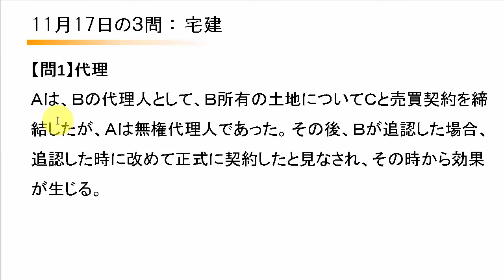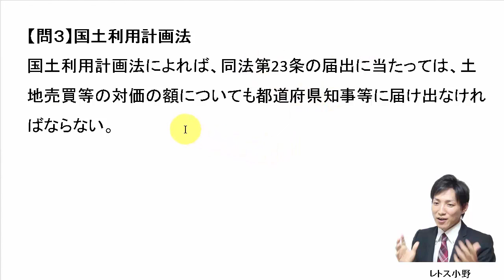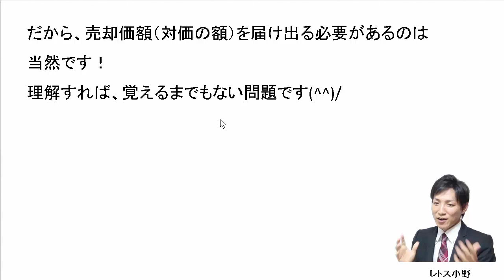【宅建過去問】11月17日の３問【レトス小野】宅建過去問解説